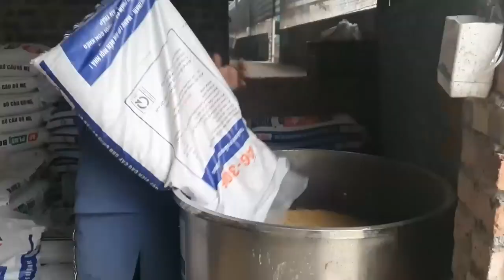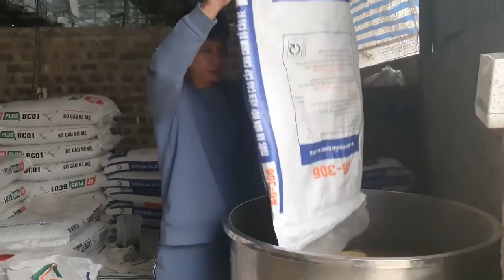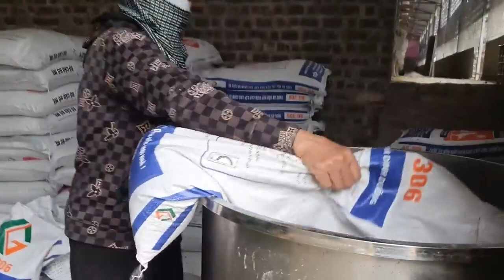155 дней выращивания миллионов голубей